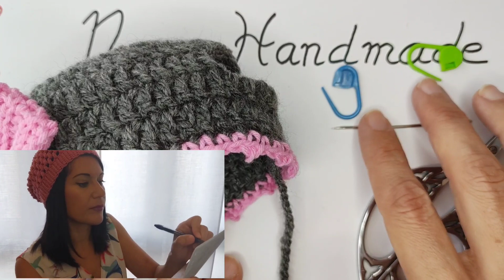🎩 Gorro de lana para perro PASO A PASO 2023 Gorro de invierno a crochet para gato con lazo 😻😻😻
🎩 Aprende a tejer en CROCHET este gorrito para  MICHIS Y PERRITOS. Con cordon para atar y lazo en medio punto alto ingles o FALSO PUNTO INGLES.

Gorro de lana para perro PASO A PASO.  Gorro de invierno a crochet para gato con lazo 😻😻😻

Doy medidas para todos los tamaños de mascota. El gorro esta tejido en punto alto, el borde en PUNTO PICOT y el lazo en falso punto ingles.

Video 1 de 2. Facil y rapido de tejer. Nivel principiantes. Animate a hacerlo!!

Hola! Soy Ainhoa, tengo 41 años  y soy una apasionada del CROCHET y del DESARROLLO PERSONAL 🐛🦋

En mi canal de MINDFULNESS CROCHET 🧘🧘🧘 encontraras tanto videos tutoriales de crochet paso a paso como tecnicas de RELAJACION y de DESARROLLO PERSONAL  para que saques el maximo partido al arte de tejer con gancho.

Tambien dispongo de pagina web con mi marca personal . Alli encontraras todos los productos que hago a la venta. Gorros de verano y de invierno para todas las edades, patucos de bebe, regalos especiales como AMIGURUMIS y FLORES , y mucho mas.

Y si ya eres una experta del ganchillo tambien tengo a tu disposicion los patrones de mis creaciones en mi pagina web.

Escribeme un comentario en este video y cuentame que te gustaria aprender . De esta manera sabre lo que os gusta y me pondre manos a la obra.

🙏🙏🙏 NAMASTE 🙏🙏🙏